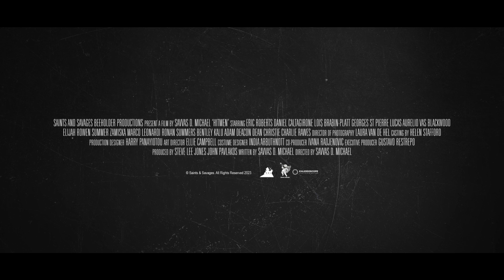HITMEN STARRING GEORGES ST-PIERRE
Michael Hero, a powerful CEO, seeks vengeance for the murder of his grandson by offering a one-million-dollar bounty for the assassination of his grandson's accidental killers, attracting the world's leading assassins to the task at hand.